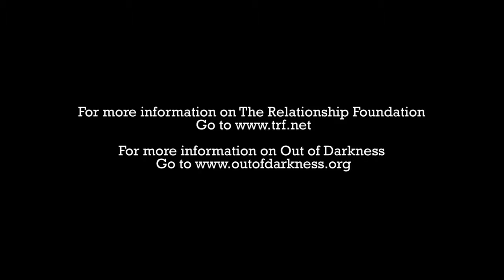Testimonials, Trafficked Women Rescue Counselors